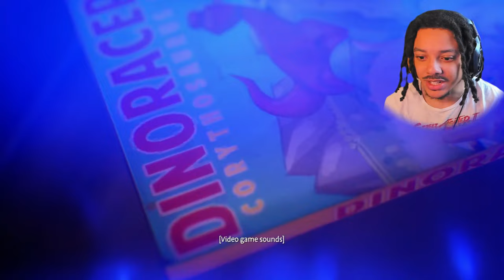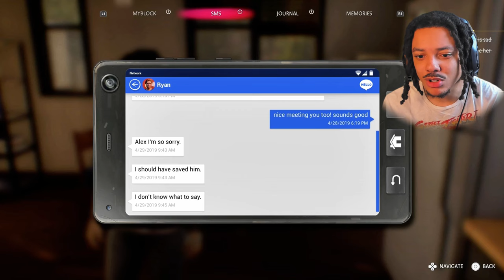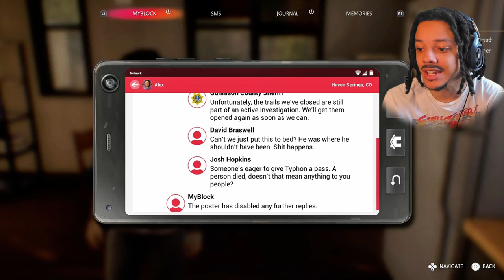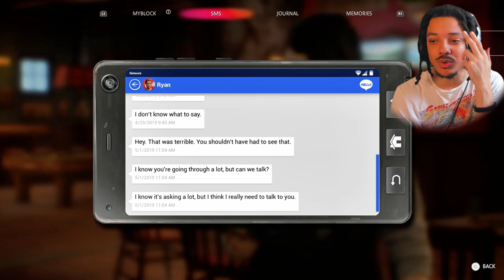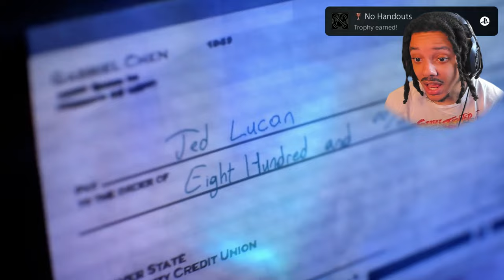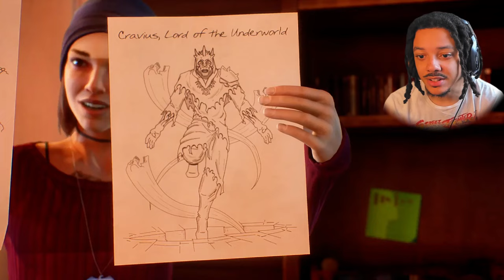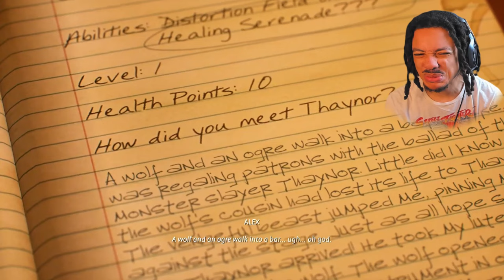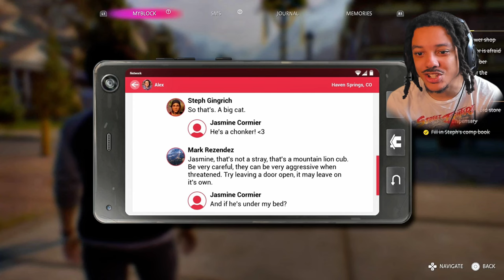WHAT IS TYPHON MINING NOT TELLING US?! | Life Is Strange: True Colors - Chapter 2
WHAT IS TYPHON NOT TELLING US?! | Life Is Strange: True Colors - Chapter 2 (Lanterns) FIRST PLAYTHROUGH

Join me as I play WHAT IS TYPHON MINING NOT TELLING US?! | Life Is Strange: True Colors - Chapter 2 (Lanterns) and navigate the strange consequences of my choices. Will I make the right decisions or will it all unravel? Let's find out in this 2nd episode of Life is Strange: True Colors!

Intro: 0:00
Playthrough: 0:58
Outro: 01:41:00